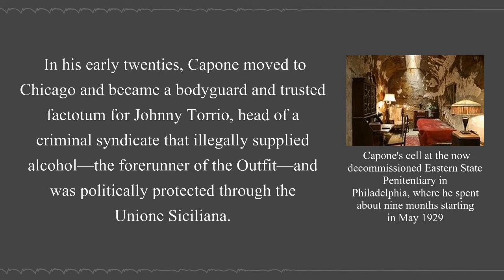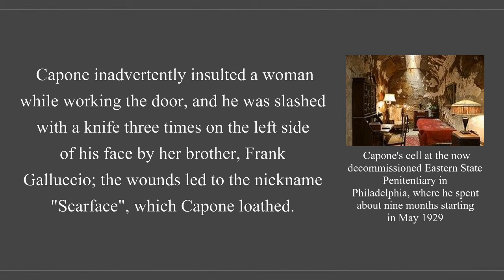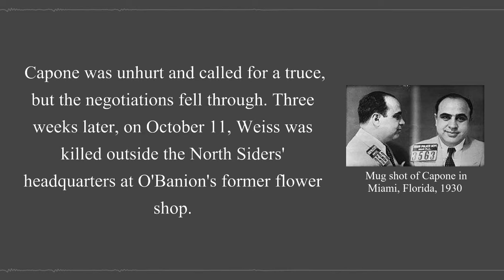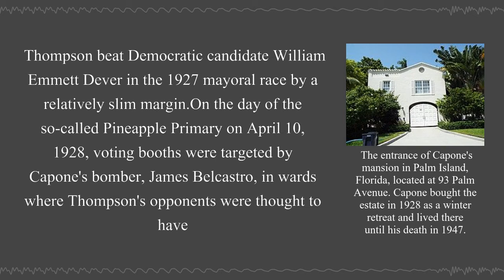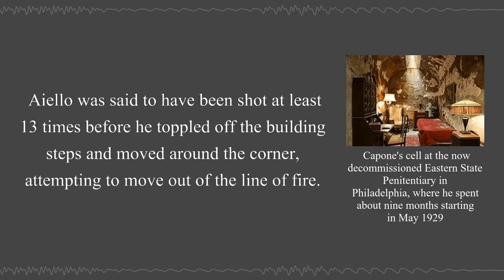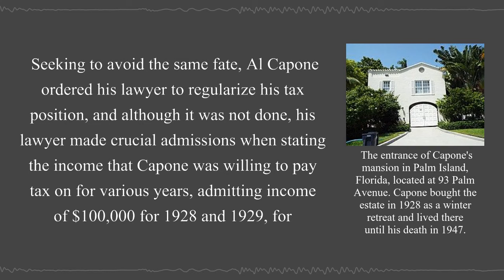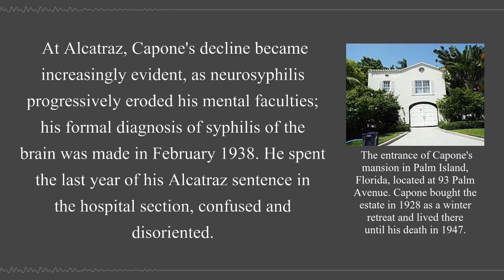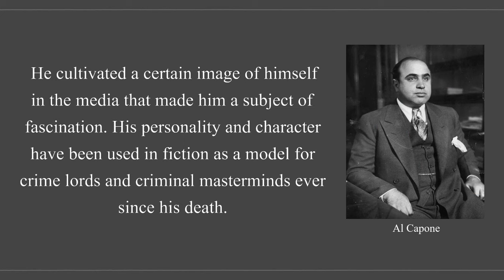Al Capone | Wikipedia Audio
Alphonse Gabriel Capone, sometimes known by the nickname "Scarface", was an American gangster and businessman who attained notoriety during the Prohibition era as the co-founder and boss of the Chicago Outfit.

00:02:41 - Early life

Career

00:05:21 - New York City
00:06:12 - Move to Chicago
00:08:39 - Boss
00:11:51 - Feud with Aiello
00:14:51 - Political alliances
00:16:37 - Saint Valentine's Day Massacre
00:18:23 - Feud with Aiello ends
00:21:12 - Federal intervention
00:22:39 - Trials
00:24:40 - Tax evasion
00:28:58 - Imprisonment
00:31:09 - Chicago aftermath
00:32:41 - Illness and death
00:34:34 - In popular culture